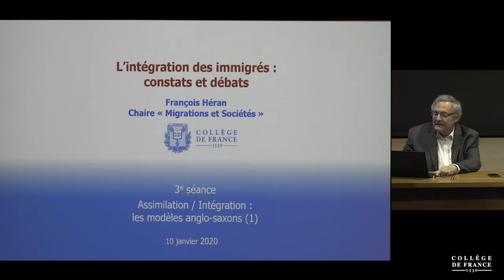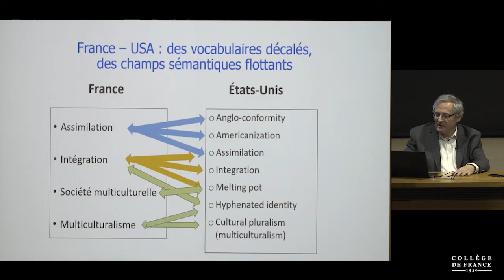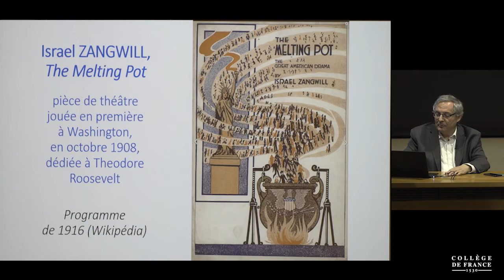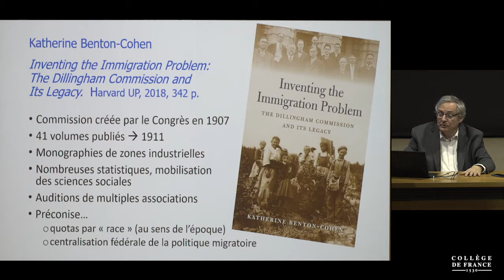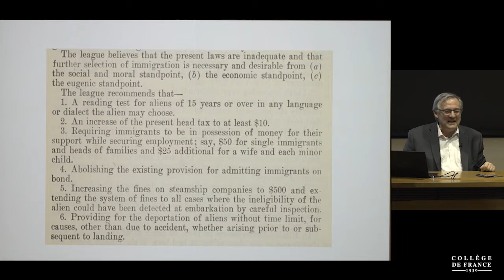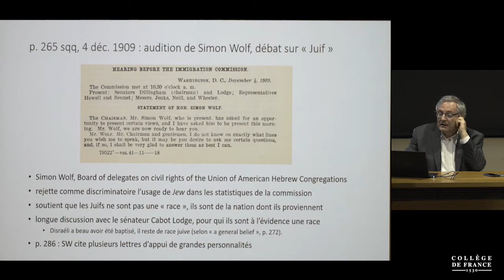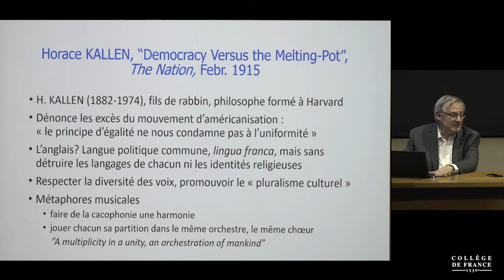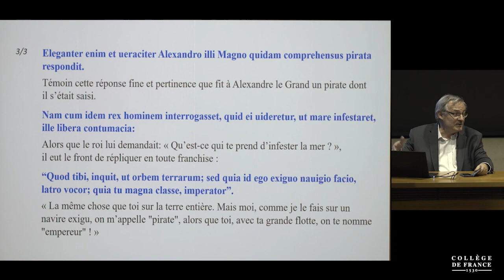Intégration : constats et débats (8) - François Héran (2019-2020)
Enseignement 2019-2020 : Intégration : constats et débats
Cours du vendredi 10 janvier 2020 : Assimilation/intégration : les modèles anglo-saxons

Intervenant(s) : François Héran, Collège de France